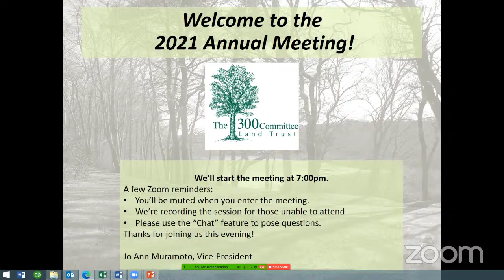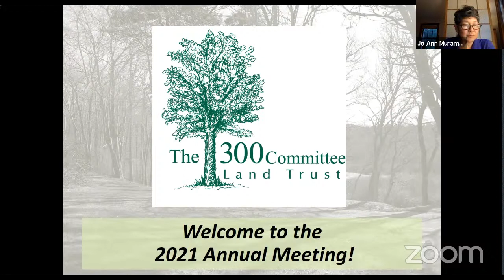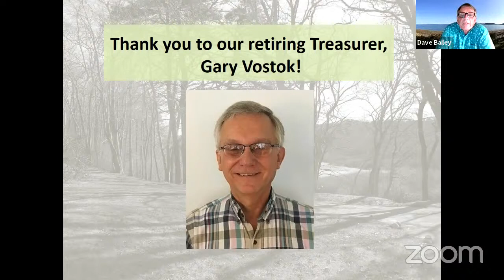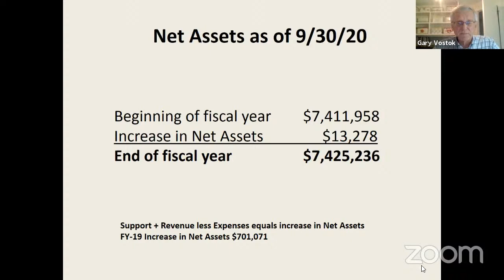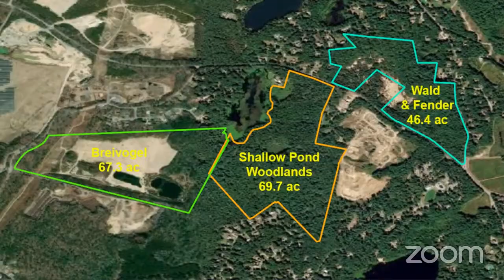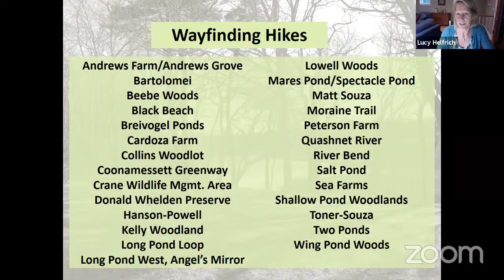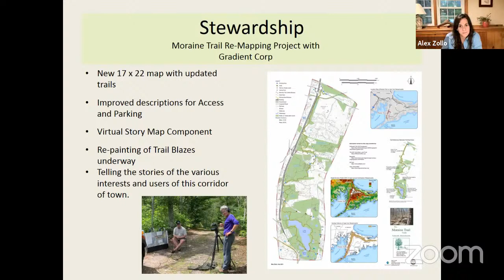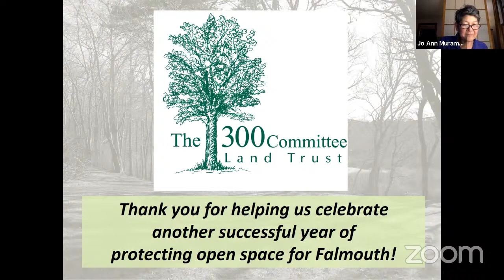The 300 Committee Land Trust Annual Meeting 2021